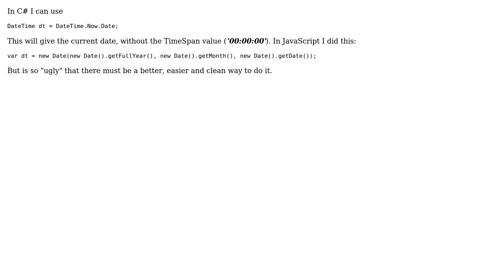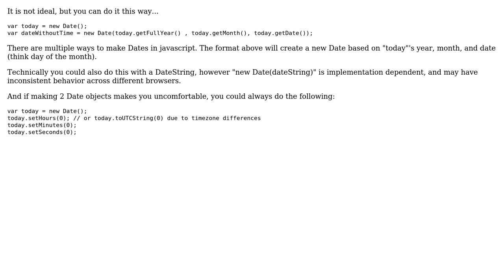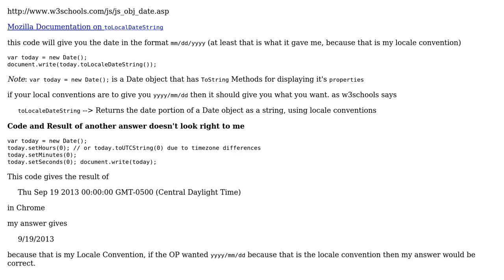Code Review: How could I do DateTime.Now.Date (from C#) in JavaScript? (3 Solutions!!)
Code Review: How could I do DateTime.Now.Date (from C#) in JavaScript?

With thanks & praise to God, and with thanks to the many people who have made this project possible! | Content (except music & images) licensed under CC BY-SA | Music | Images & others | With thanks to user Vedran Sego user TheIronDeveloper user Michel Ayres user Malachi user Jamal and the Stack Exchange Network Trademarks are property of their respective owners. You are responsible for your own actions.